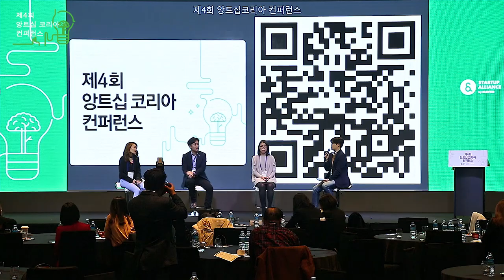[제4회 앙트십 코리아 컨퍼런스] 13. 패널토론3: 창업자들의 Inside stories2 - 모더레이터 : 신지만(네이버)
스타트업얼라이언스와 네이버, 한국청년기업가정신재단이 함께 준비한 네번째 앙트십 코리아 컨퍼런스가 지난 11월 15일 열렸습니다. 기업가정신을 의미하는 ‘앙트십’의 확산을 위해 국내에서 다방면으로 힘쓰고 계신 여러 전문가, 실무자 분들의 인사이트를 컨퍼런스 영상을 통해 직접 확인해보세요!

171115 #13. 패널토론3: 창업자들의 Inside stories2 - 모더레이터 : 신지만(네이버)